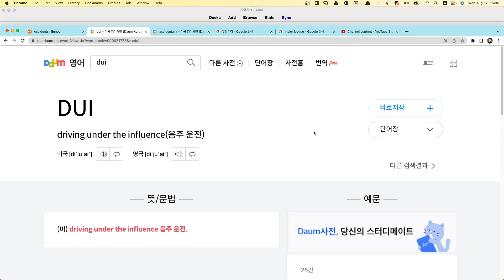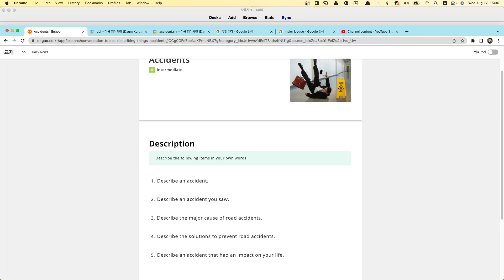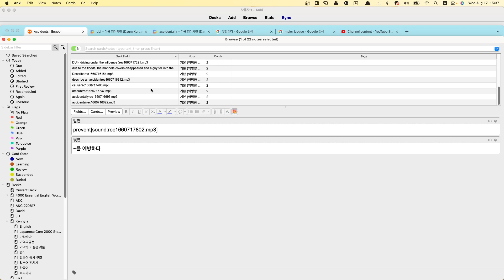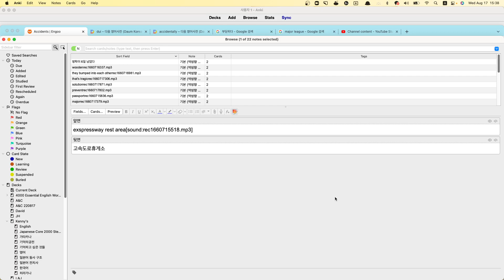A&C 수업요약 2022 08 17 15 35 13